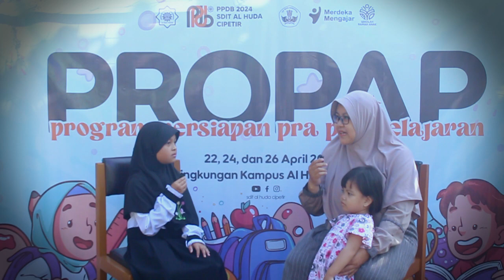Wawancara Orang Tua Calon Siswa Baru SDIT Al Huda Cipetir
Bagaimana Pendapat Orang Tua Calon Siswa Baru SDIT Al Huda Cipetir Tentang Sekolah, Guru dan Kegiatan PROPPAP (Program Persiapan Pra Pembelajaran) yang berlangsung selama tiga hari.
Penasaran ?? Yu Simak Wawancaranya.